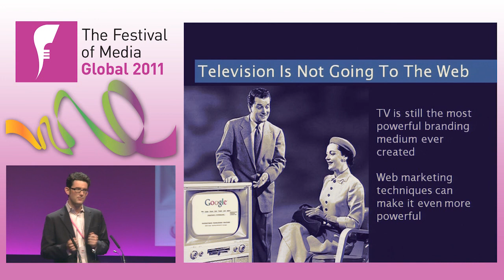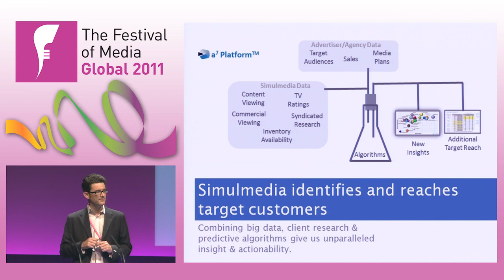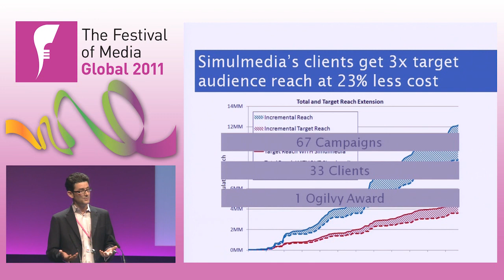Simulmedia present at M.A.P. 2011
John Piccone from Simulmedia presents as an entry to M.A.P. at the Festival of Media Global 2011. Simulmedia were awarded "Hot company of the year".